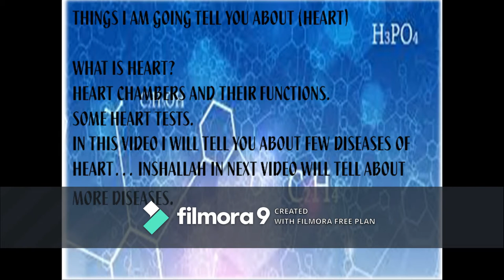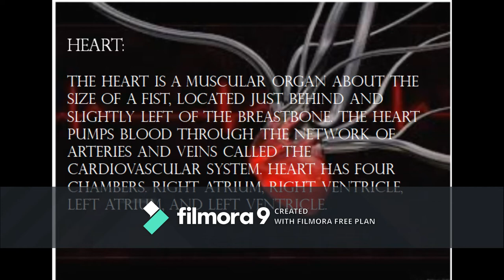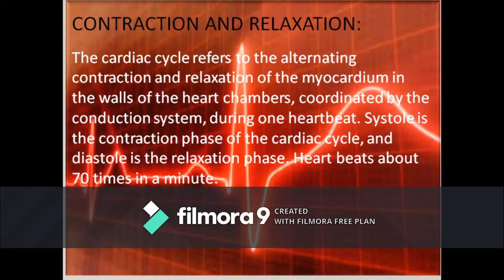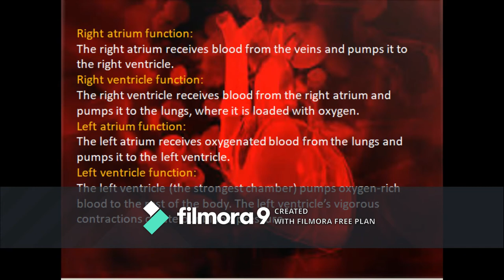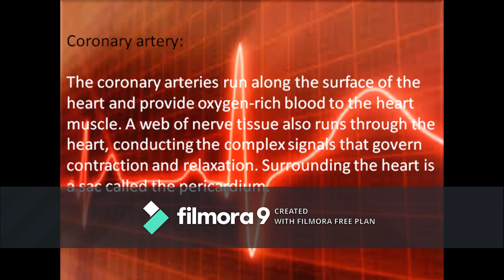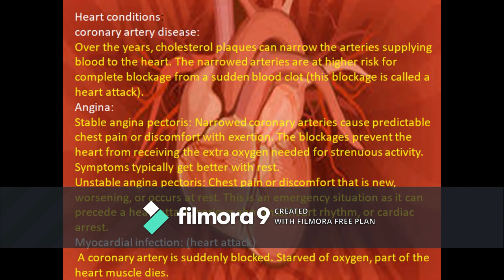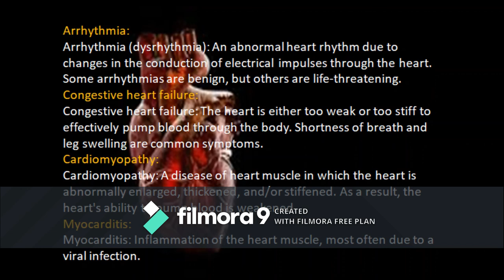Heart (Anatomy) by "reflection of education"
what is heart functions, structure, chambers, and its functions, heart diseases with causes and syndromes and is it cure able or not etc.